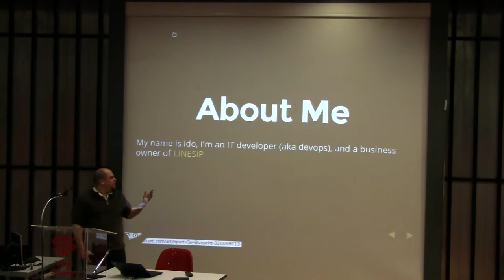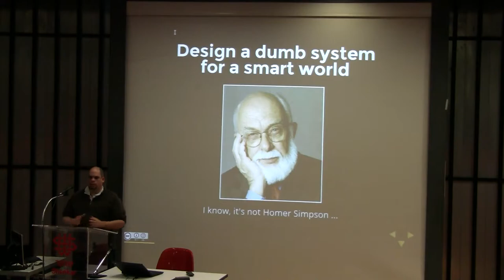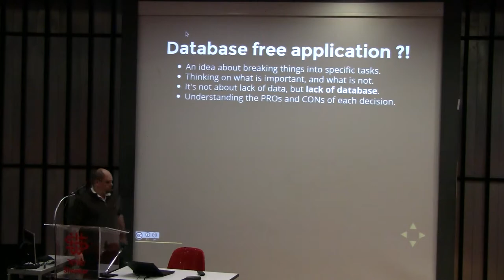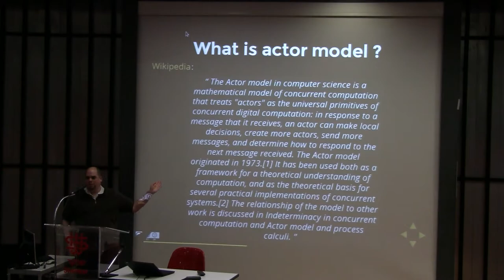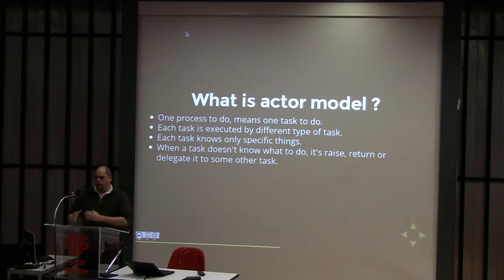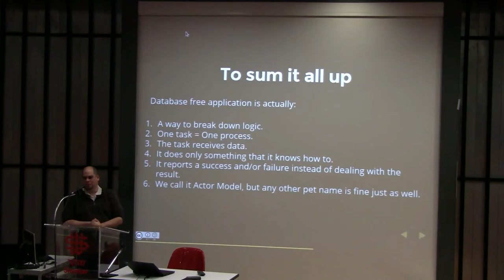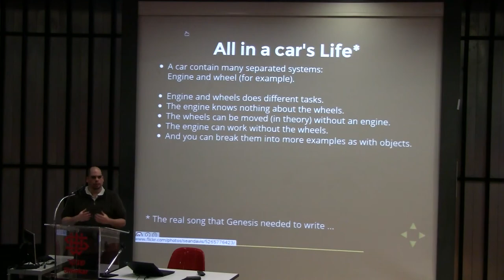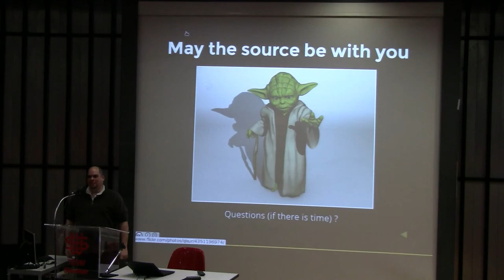Ido Kanner - Database free Applications (hebrew)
Usually applications are designed to have some sort of data storage and set it's
logic accordingly.

Many times, there is more then one application that does the same thing with
the same data, and not always the same database itself.

In this lecture I'm going to explain how to notice such problems, and designing
a better program without fixating on database based application, and also
figuring out when you really need a database and when it's an "over killed"
feature.

The lecture will helps brining a new type of mindset into developers, regardless
of any specific platform or field in the industry